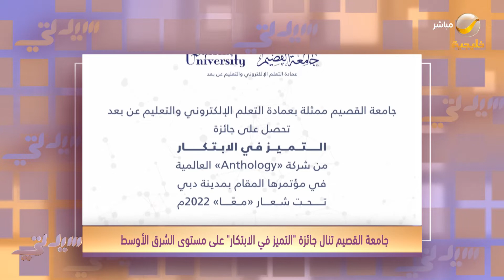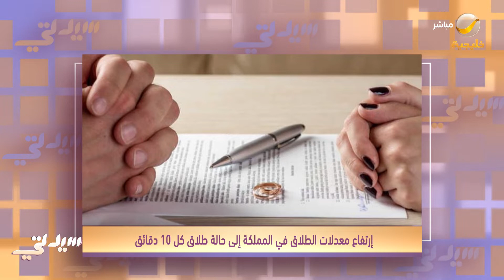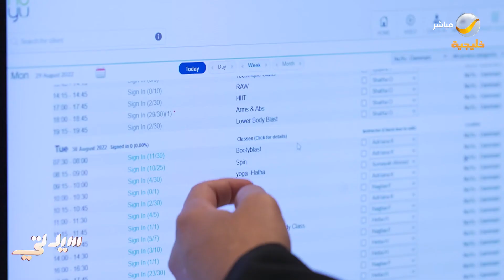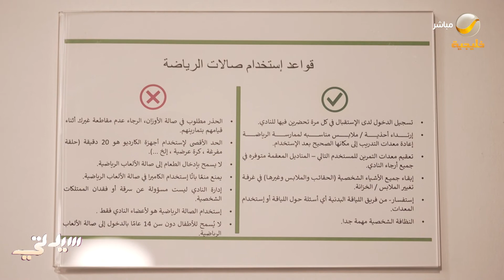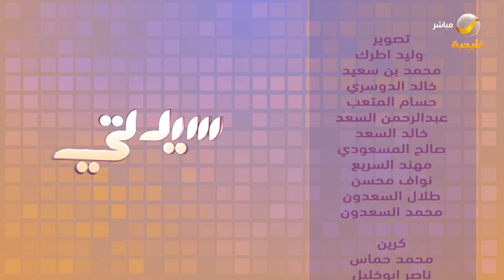سيدتي 26 أكتوبر 2022